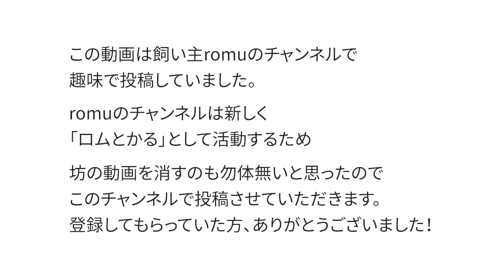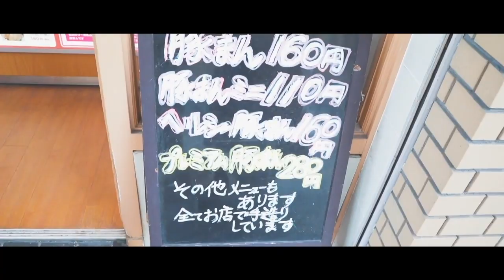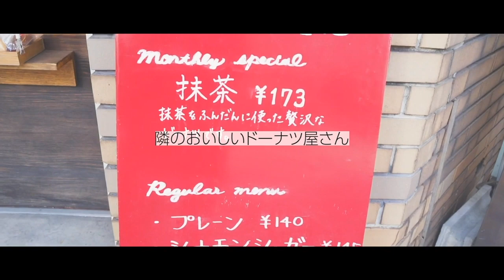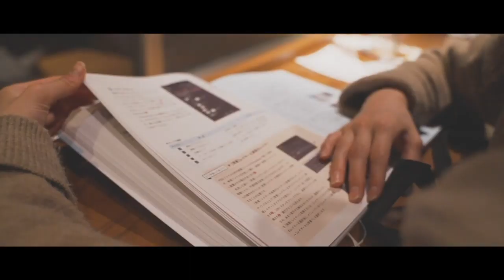フレンチブルドッグ子犬と暮らす1日の様子 [フレブルとの日常ルーティンVLOG]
この動画は飼い主romuのチャンネルで
趣味で投稿していました。
romuのチャンネルは新しく
「ロムとかる」として活動するため
坊の動画を消すのも勿体無いと思ったので
このチャンネルで投稿させていただきます。
登録してもらっていた方、ありがとうございました！

☆他のフレブルおすすめ動画☆
①ユーチューバー 草彅チャンネル

②フレンチブルドッグのポルコ

④ユーチューバー 草彅チャンネル
クルチューバーとパオパオチャンネルが念願の初対面！！犬好き同士で盛り上がります！！

⑤川口春奈オフィシャル はーちゃんねる

☆他のワンちゃんのおすすめ動画☆
①ヤトと小太郎と子猫

②ブルドッグぶるまるチャンネル
自分を人間と思い込んでる犬、バァバとのお泊り会で呂布の強さを手に入れる！

③ブルドッグぶるまるチャンネル
【モニタリング】お散歩中に１ヶ月以上会ってなかった母親がいたら犬は気づくのか？【ブルドッグ】
④ブルドッグぶるまるチャンネル

4日ぶりに飼い主と再会したブルドッグの反応はこちら！とんでもない結果に・・・！

⑤ブルドッグぶるまるチャンネル
世界一可愛い犬の甘え方（飼い主のノブちゃんが思う）

 カップル 同棲 寝起き おはよう

 坊とわたしとたまにカレ フレブルと暮らす毎日

☆撮影機材☆
iphone11pro

 名前:坊(ぼう)
好物:たまにもらうおやつ♡